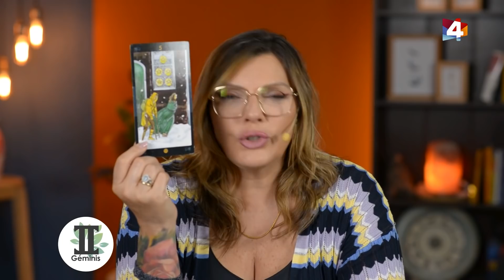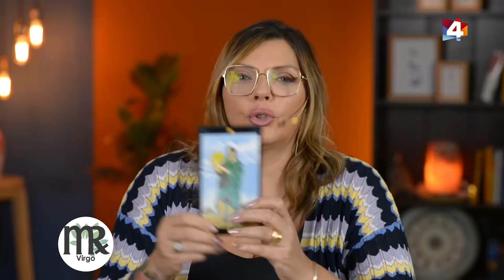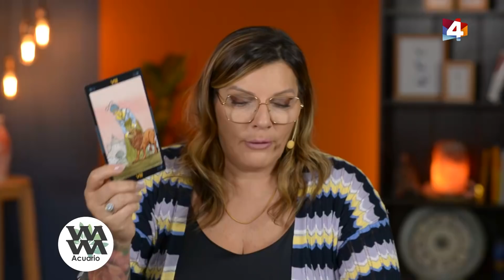Bien con Lourdes - Horóscopo matutino 11 de Enero